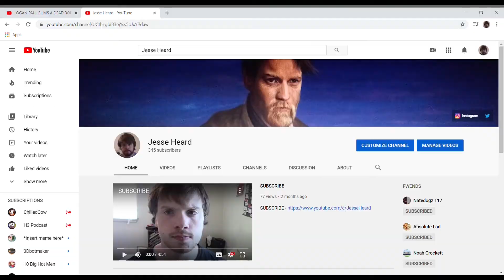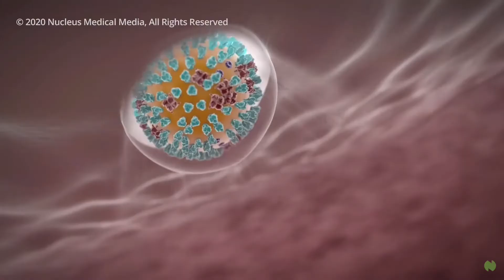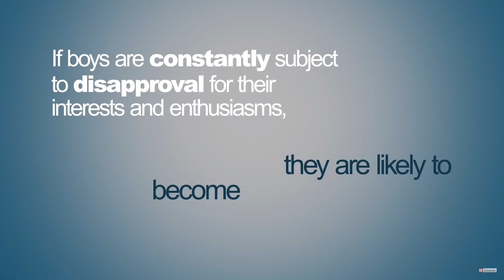A Letter To Myself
This was a video that I've wanted to make for a really long time. When I was young, I dealt with serious issues that I wish I could of talked about. I wish I had that older brother who cared about me and made me feel worth it. Ya know?